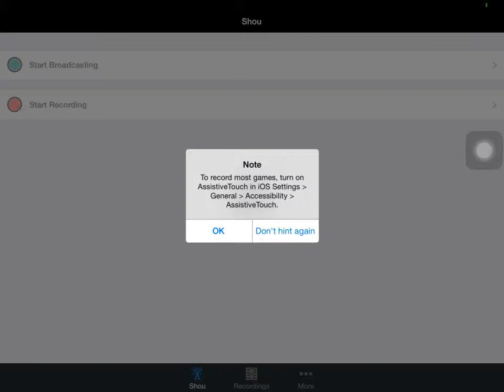Back to the Future The Game Gameplay part 2